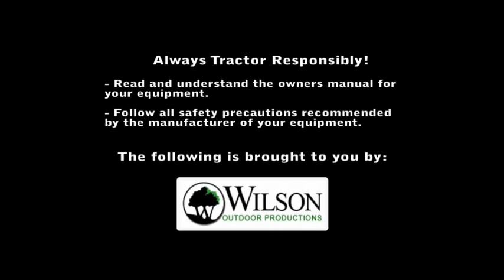2008 Hay Season - Baling Part 1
Baling hay with the New Holland tractor and round baler.